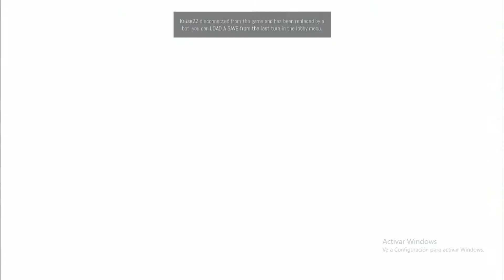ALTO MIEDO - Pummel Party #4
NUEVO JUEGO en este asqueroso canal, obviamente lo compramos jaja xdxdxd Mario Party pero afanado por otra empresa, spass seguira saliendo ultimo? deiv seguira tilteandose? kcyo flaco mira el video nv